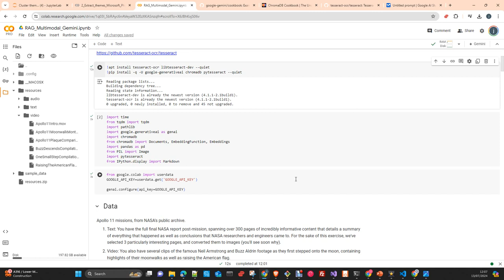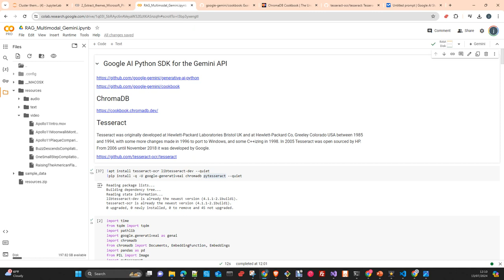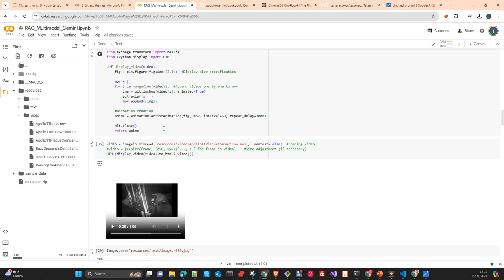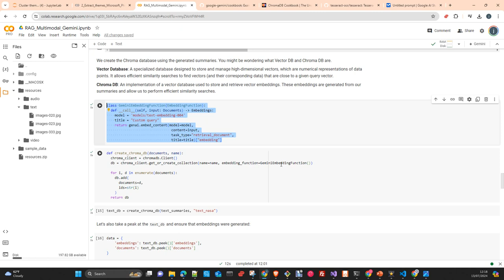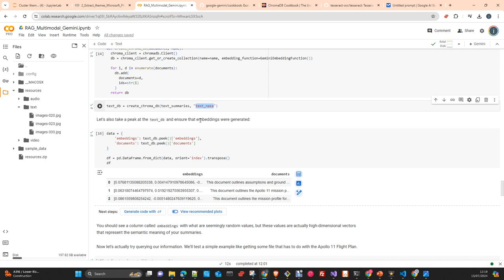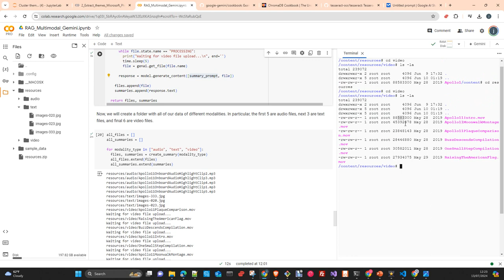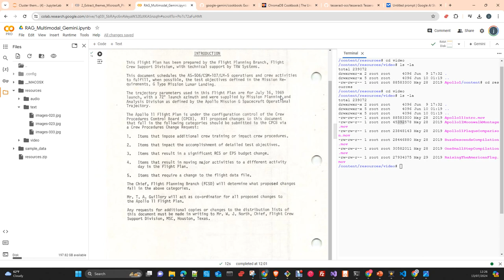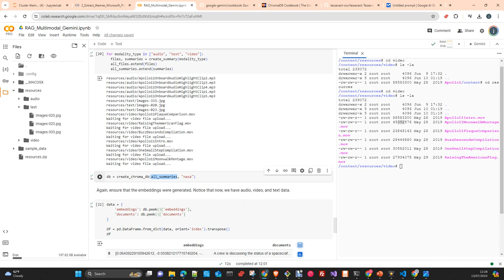Gemini: Multimodal Q&A RAG tool con Gemini Español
En este video te voy a mostrar como hacer un componente RAG de Q&A desde data no estructurada imagenes, Audio y Video